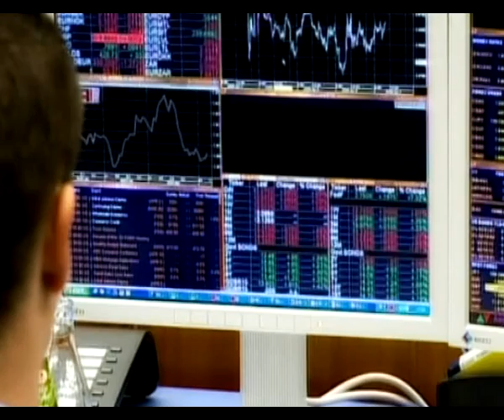Piazza Affari chiude in rosso...